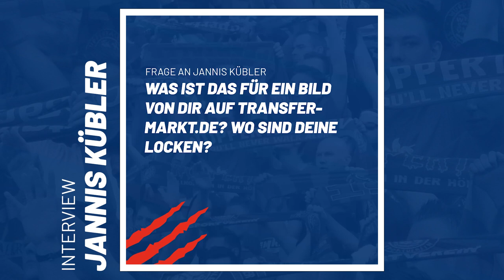Interview mit Jannis Kübler | Wuppertaler SV | Saison 2021/2022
Ein Thema scheint euch bei Jannis Kübler ganz besonders interessiert zu haben: seine Haare! 🤪 Seine Antworten dazu und welche Sprüche er sich von seinen Teamkollegen anhören muss verrät der 22-jährige euch im Interview.

Ihr habt Bock auf WSV-Merch?
oder auch im Fanshop direkt in der Rathaus Galerie.